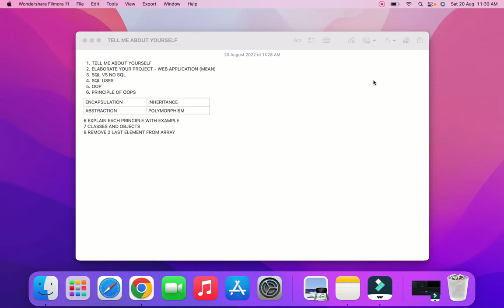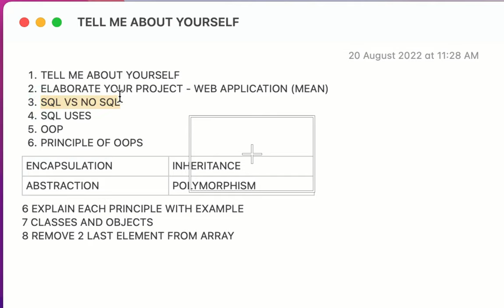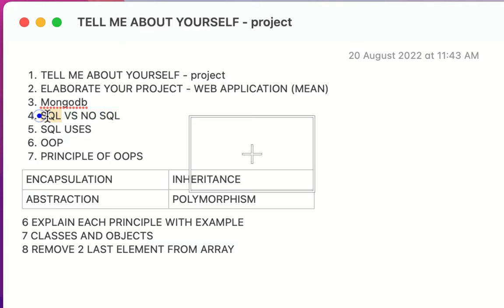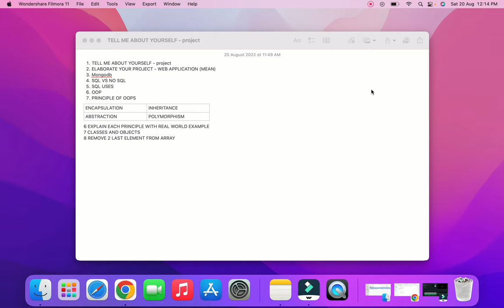Publicis Sapient Interview Experience | Freshers Scam | 2022 | Programming | Coding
This video is about an interview experience with publicis sapient.

You can support via UPI  :  sattujaiswal@okhdfcbank